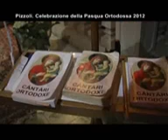PASQUA ORTODOSSA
Abruzzo, celebrazione Pasqua Ortodossa